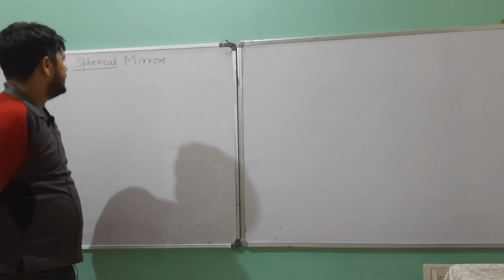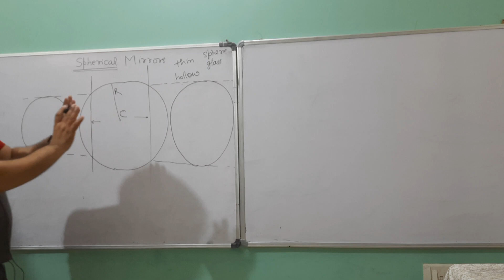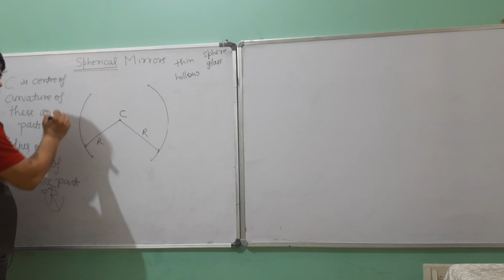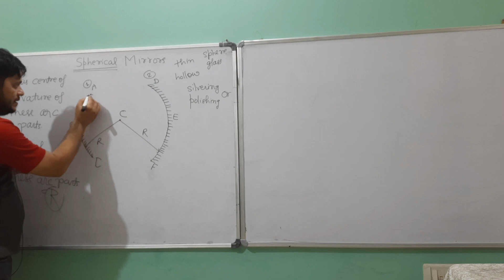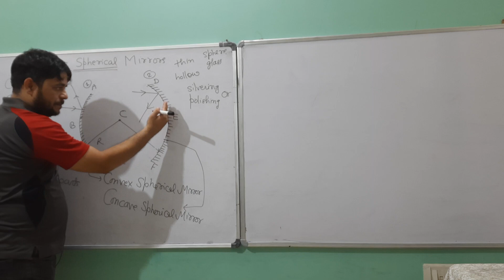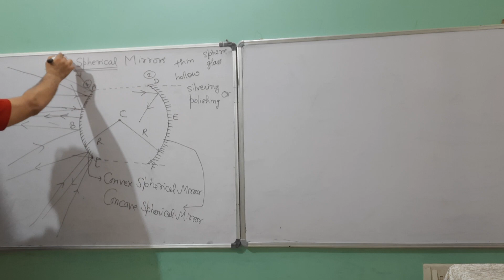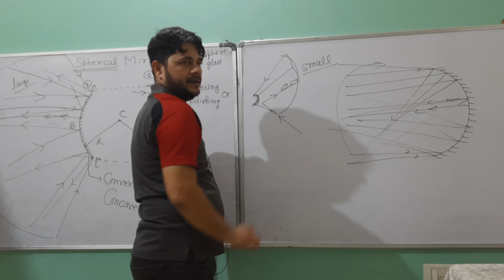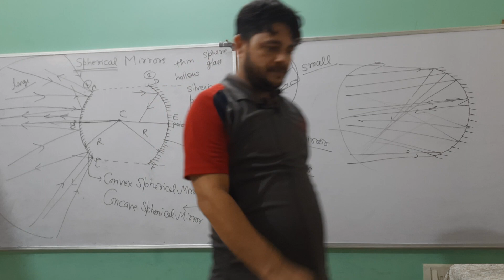EP 06. IIT JEE PHYSICS. RAY OPTICS . INTRODUCTION TO SPHERICAL MIRRORS.